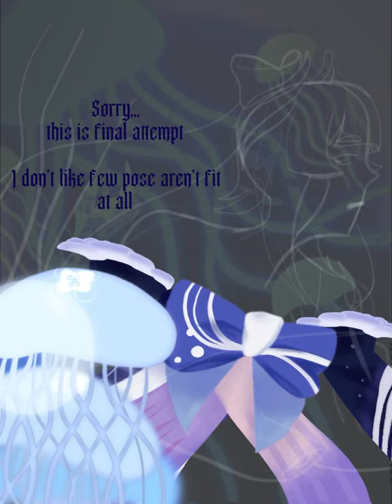KOKOMI GENSHIN | Speedpaint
Jesus Kokomi Christ.

Credit song: Trip to the East by Alexei De Bronhe